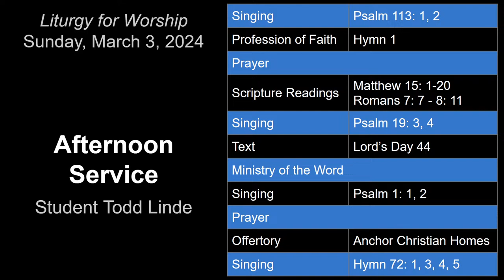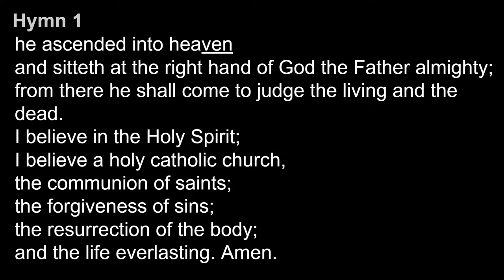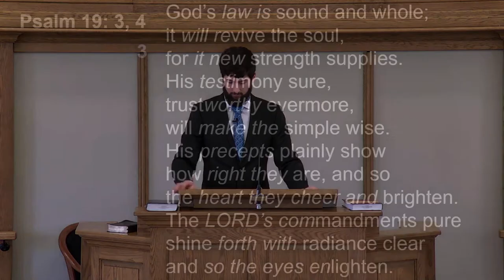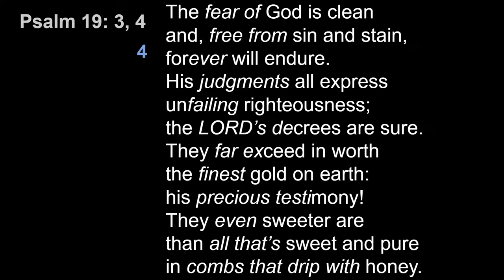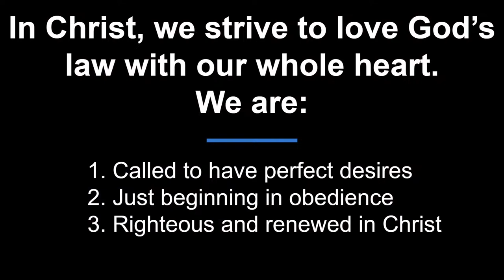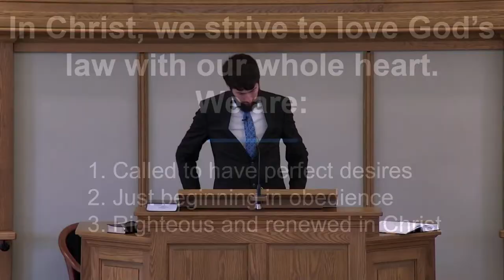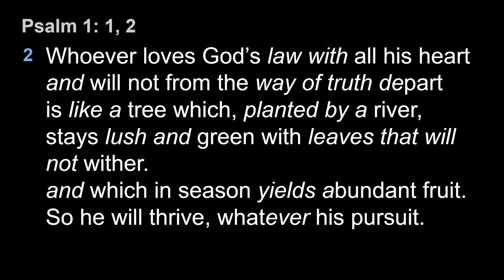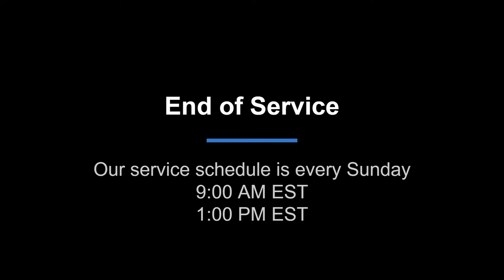March 3, 2024 PM | Student Todd Linde | Lord's Day 44